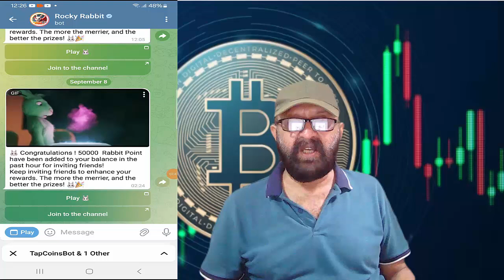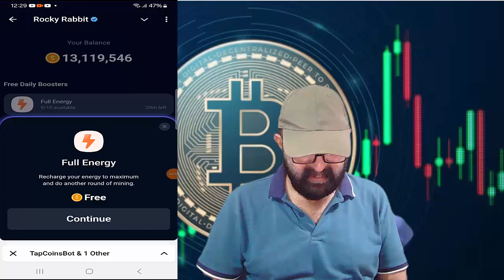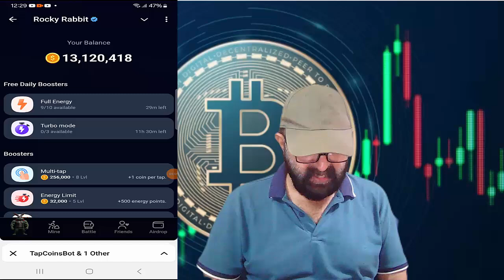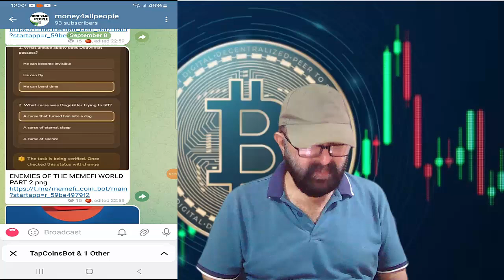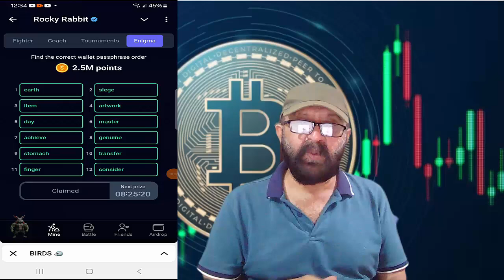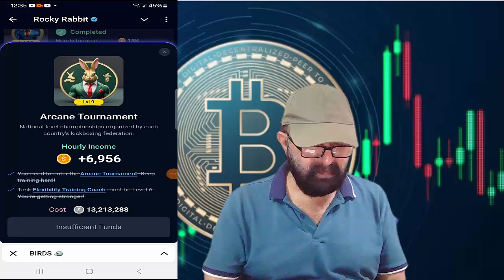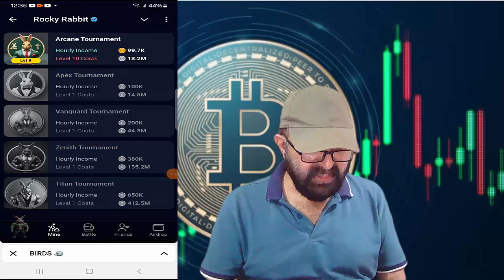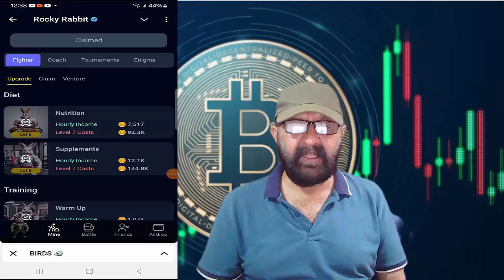ROCKY RABBIT AIRDROP WITHDRAW | Only few days left | Don't Miss, Must join